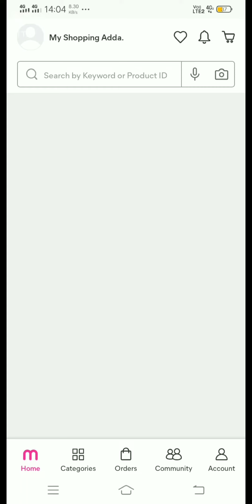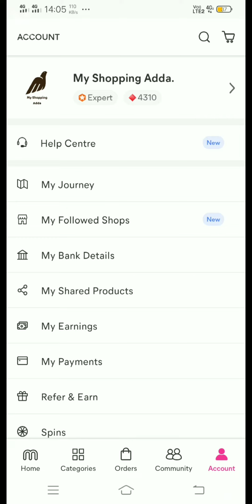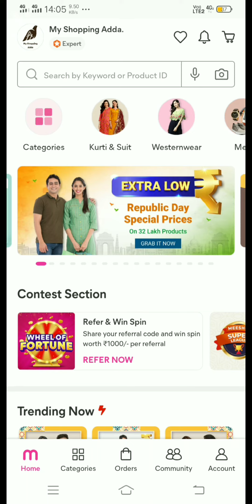Meshoo ne barbaad kiya resellers ko | Meshoo spoiled resellers work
Meshoo ne Barbaad kiya resellers ko
poori video dekho pata chal jyega.